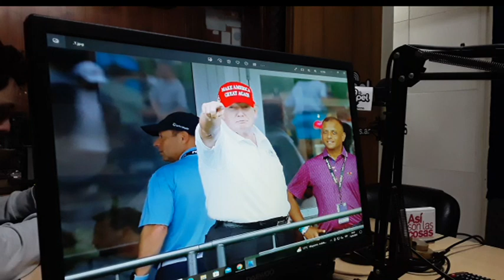LAS COSAS POR EL MUNDO: "Nueva acusación a Trump: ¿Puede ser candidato y asumir?" por M. Saravia